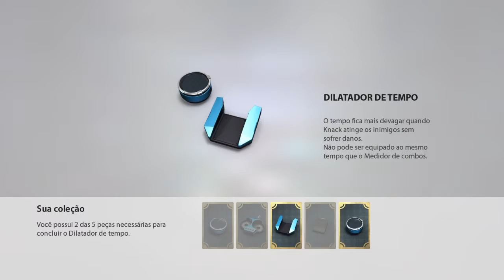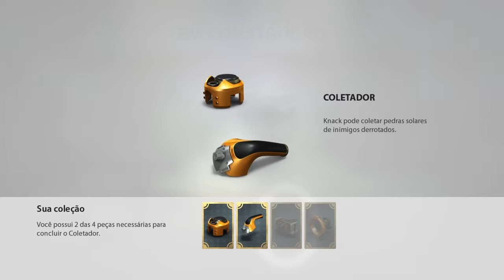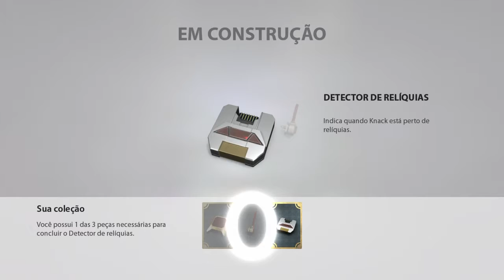Knack gameplay | Knack PS4 | Knack Coop detonado capítulo 6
Knack 1 ps4 gameplay capítulo 6 - Castelo do Clã Viktor

Knack gameplay capítulo 6 detonado. Estamos jogando o jogo Knack no modo multiplayer, Knack coop.

Knack RGB Games